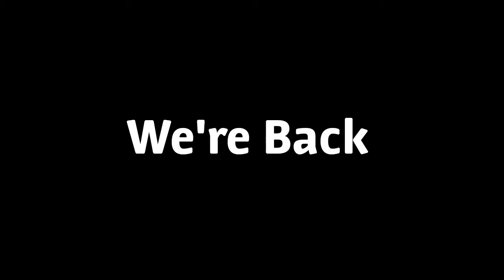Time Trackers Part Five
Journey through as Mario and his gang travel to the 4th Dimension finding Monsters and more! They can travel through time as walking down the road. Will they survive, nobody knows!